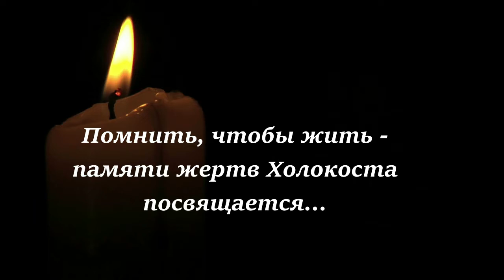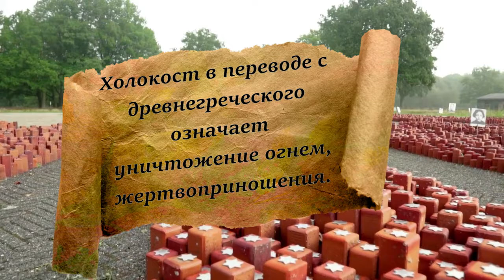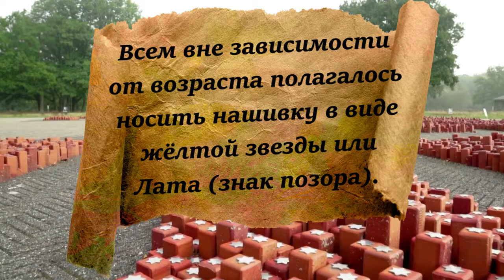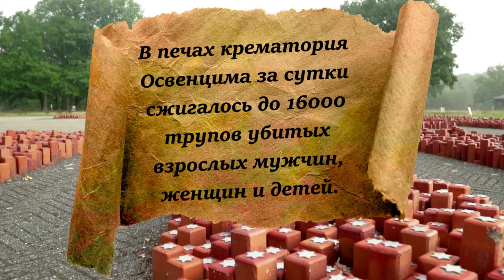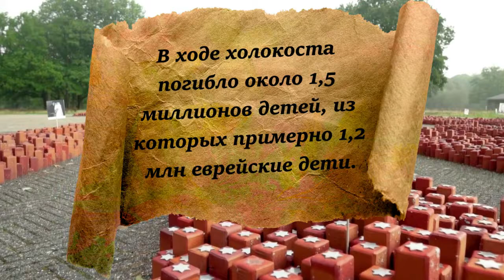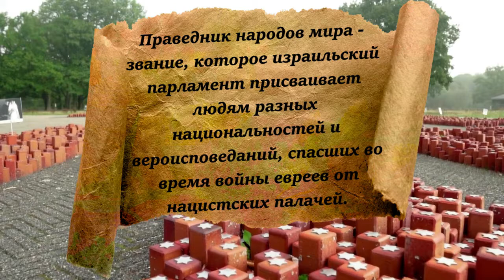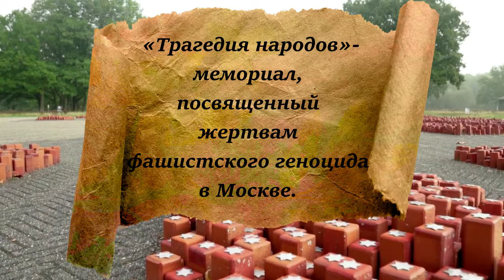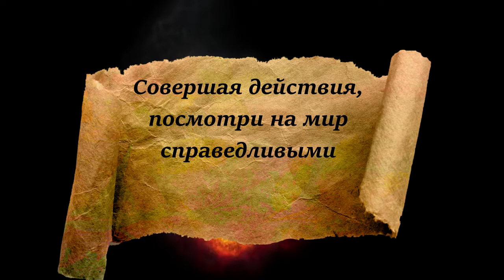Холокост "Помнить, чтобы жить..."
Одним из самых страшных в мировой истории преступлений против человечества был холокост. Холокост в переводе с древнегреческого означает уничтожение огнем, жертвоприношения. Это символ газовых камер, сжигающих детей, женщин, стариков. Холокост, никого не должен оставлять равнодушным: 6 миллионов евреев расстрелянных, удушенных в газовых камерах. Каждый из нас должен помнить, что многое начинается с меня, моих мыслей, поступков, действий. Совершая действия, посмотри на мир справедливыми глазами и помни, что ты - Человек. Приглашаю также посетить блог Веры Зайцевой Спасибо.